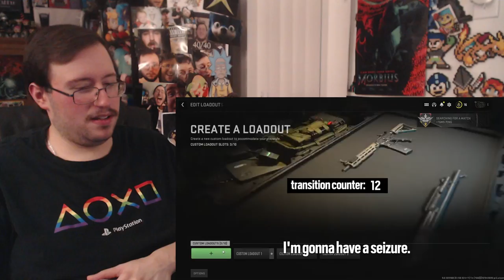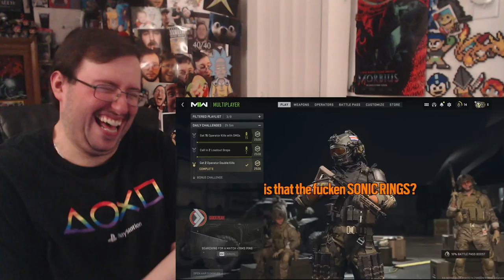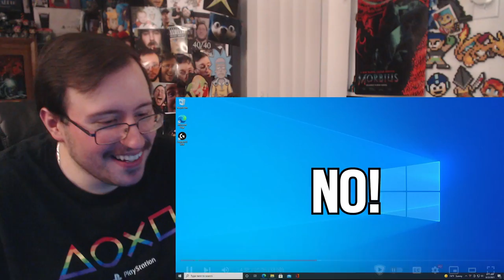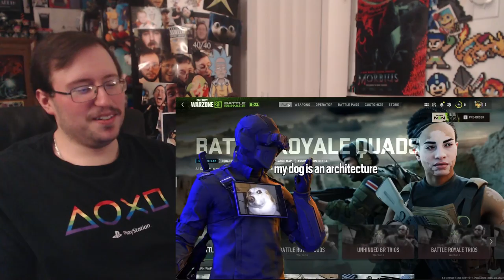Gor's "GOBLIN MODE BRAIN ROT | Call of Duty: Modern Warfare II by TheRussianBadger" REACTION (DEAD!)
GOBLIN MODE BRAIN ROT | Call of Duty: Modern Warfare II